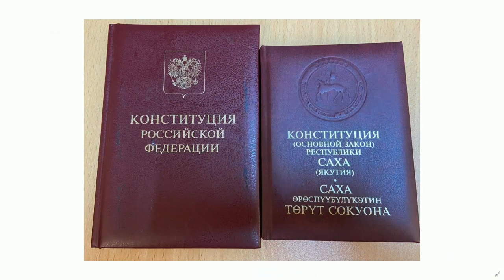«Якутск сегодня» (02.03.22)